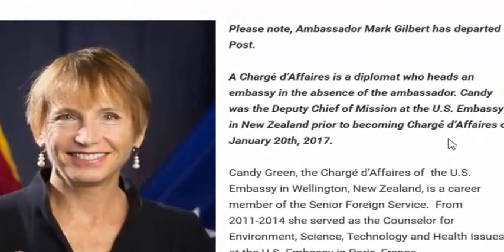Online Education (Teacher Education) Degree Program Options (part-31)